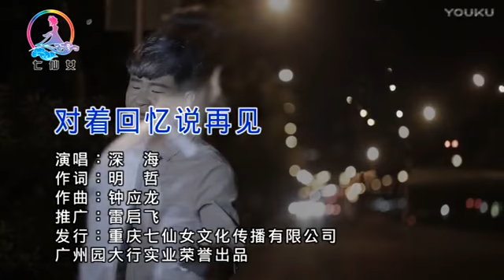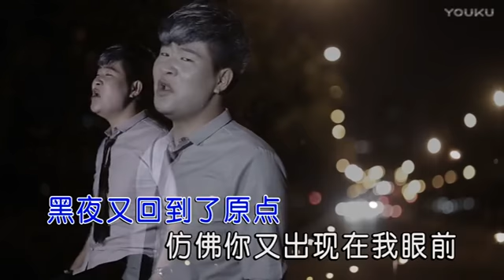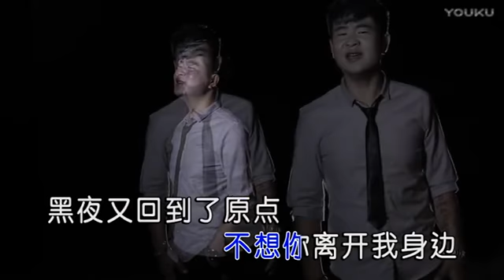深海【对着回忆说再见】原版MV